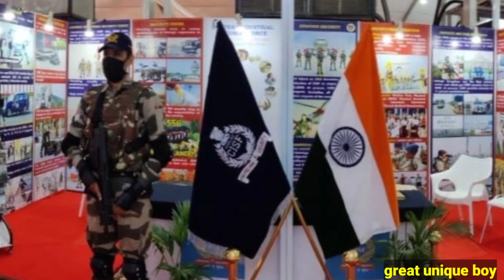ssc gd motivation💯💯 cisf crpf motivation 🇮🇳🇮🇳indian army motivation 🎯🎯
ssc gd motivation
motivation video
cisf motivation
ssc gd result
ssc gd merit